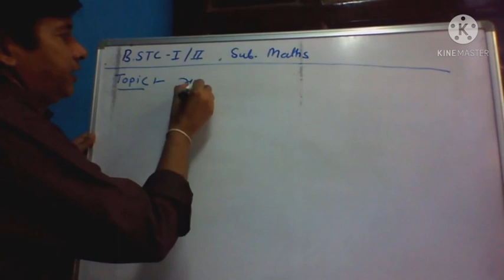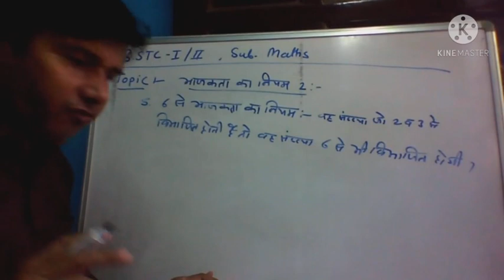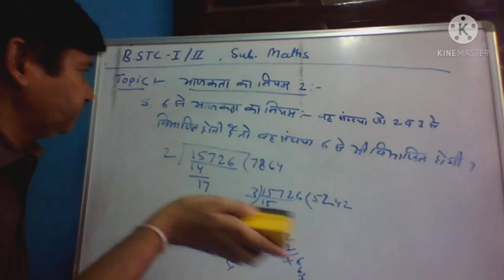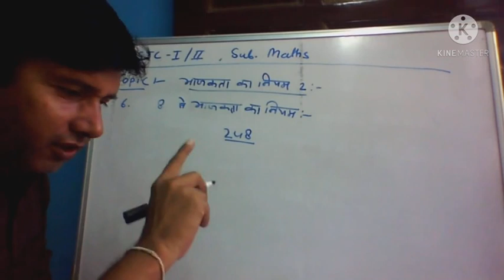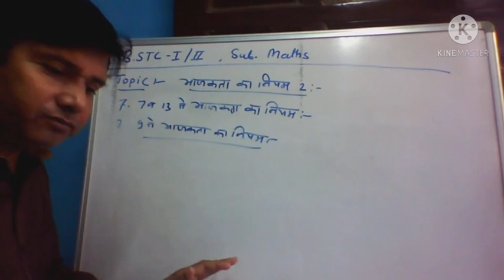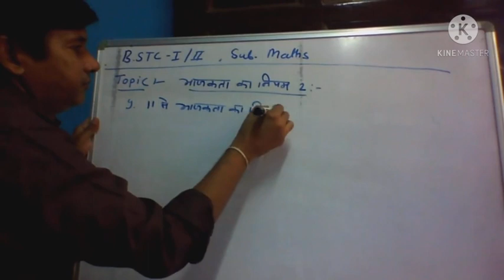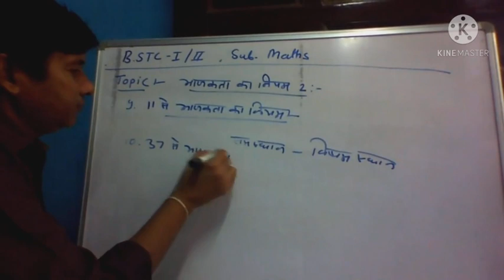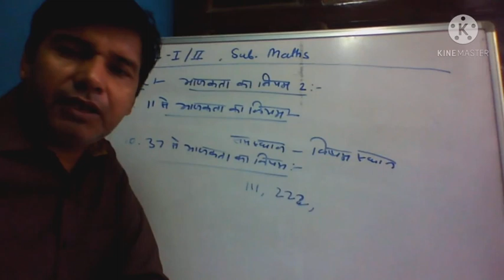27.05.2021,B.Stc 1year , Maths,By Dr.S.N.Sharma